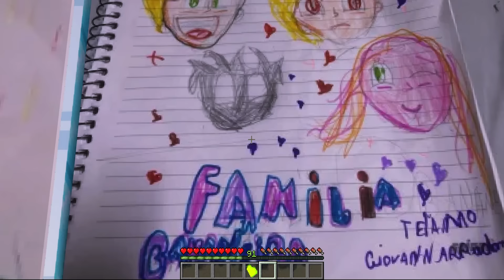PEGUEI A ESSÊNCIA DA ÁRVORE DO KIWI DO BEM